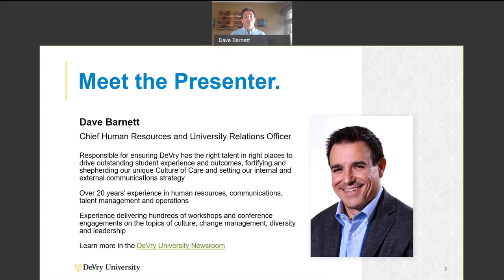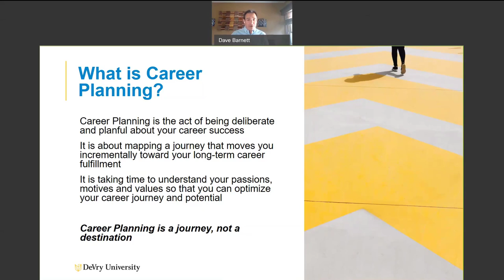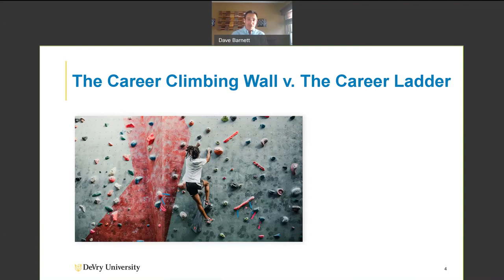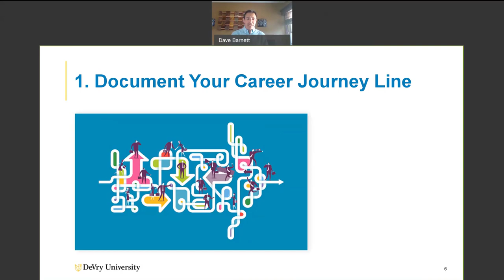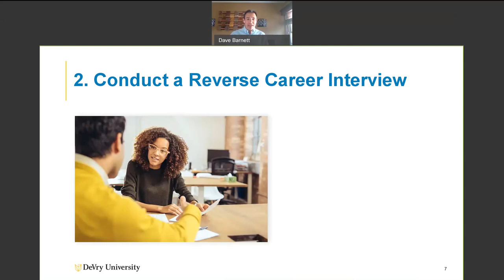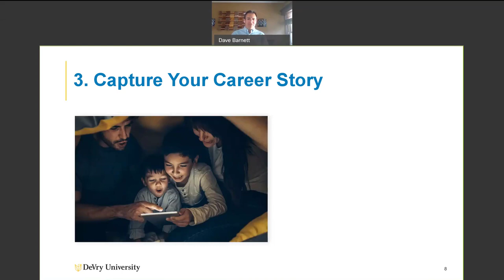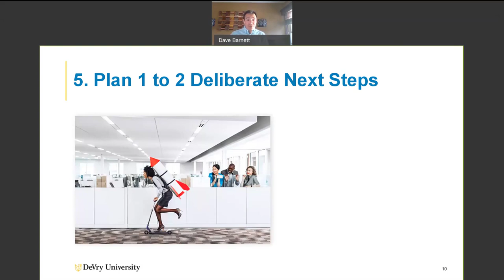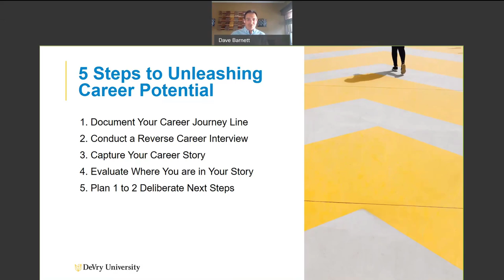Building a Career Plan for Success Today and Tomorrow | DeVy University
Thoughtfully managing one’s career plan is a critical activity to enable current and future success. This workshop will help participants think through career navigation in the short and long term - leveraging a sense of direction and purpose as a career north star.